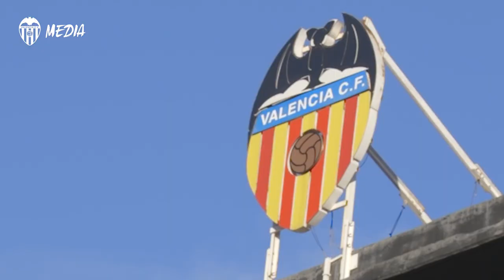💬 MENSAJE DE CAPITÁN: JUNTS ANEM AMUNT🦇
Los capitanes del Valencia CF, juntos para lanzar un mensaje de unión y fuerza.